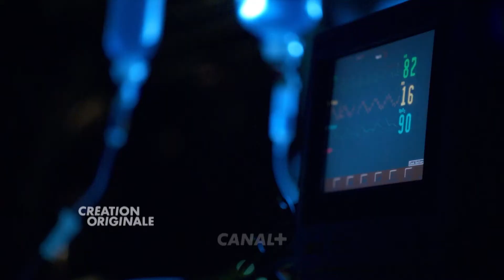C+ LES SAUVAGES Teaser 1 Mai 2019